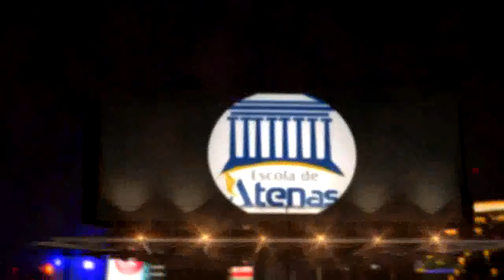Workshop de Oratória Parte 3 de 3 Oficial